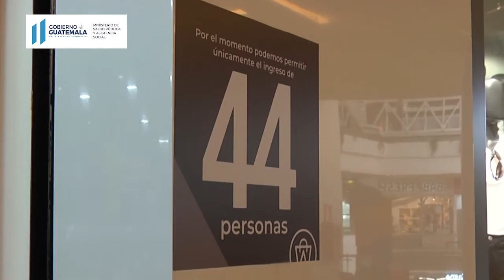Breves MSPAS: Nuevos horarios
Conoce los nuevos horarios para mercados, restaurantes, supermercados, tiendas, entre otros.